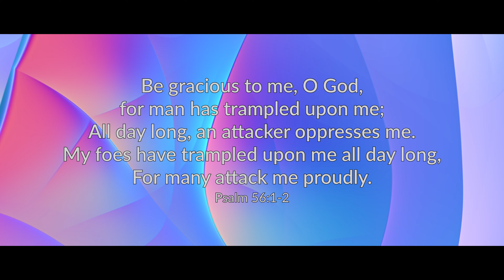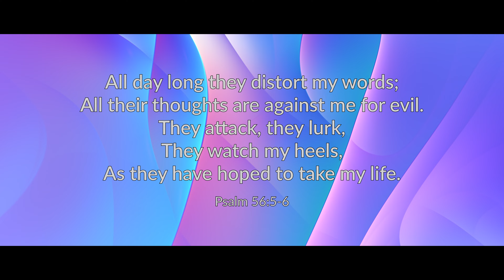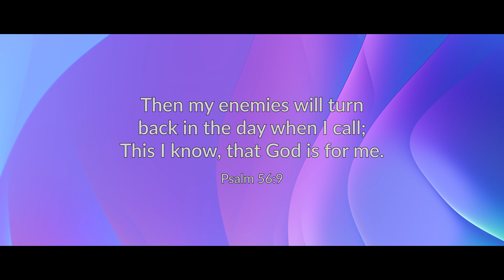The Promises of God | October 27, 2022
In today’s broadcast we look at the promise of God in times when we are dealing with foes.  We have people who don’t like us and seek to hurt us, even destroy us and our reputation among others.  God doesn’t leave us to figure this out and deal with it alone.  He makes promises to us, and we hope you join us to learn more about the promises of God.